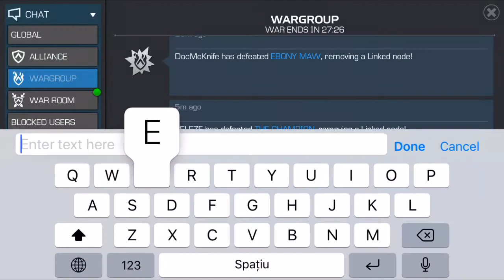Season 12 War 11 4L0ki vs Stella + Boss Fight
We need a good war after the last one, can we do it?